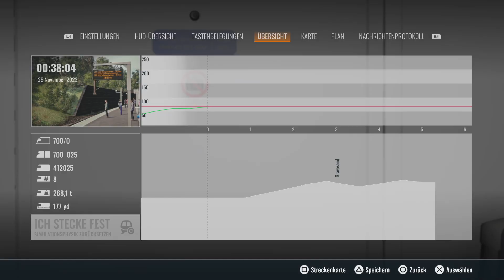Train Sim World 4 Class 700 Scenario/Mission 1 "Testirio" III AWS DSD TWPS DRA PS5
Dartford-Gillingham-Dartford / Thameslink